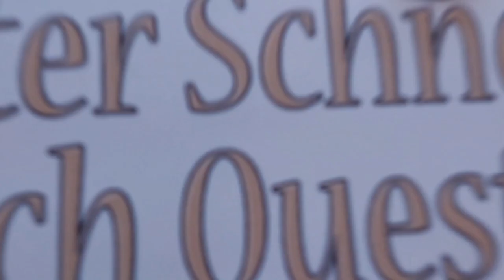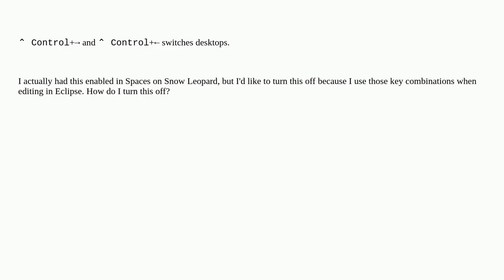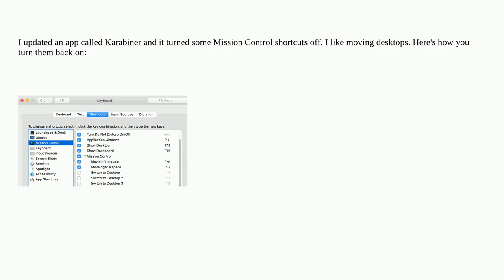Apple: How can I make ctrl+right/left arrow stop changing Desktops in Lion?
How can I make ctrl+right/left arrow stop changing Desktops in Lion?

A special thanks goes out to the community

  macos mission-control